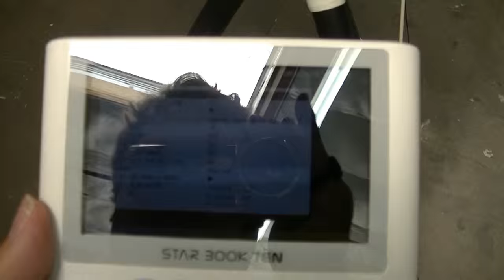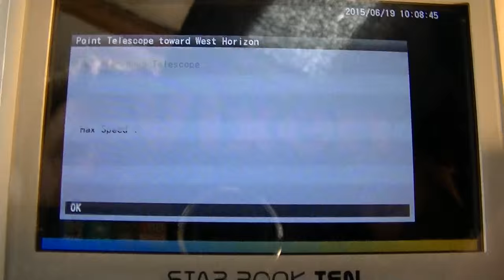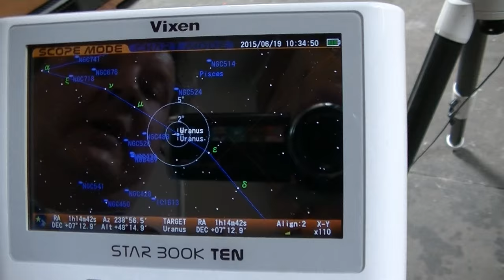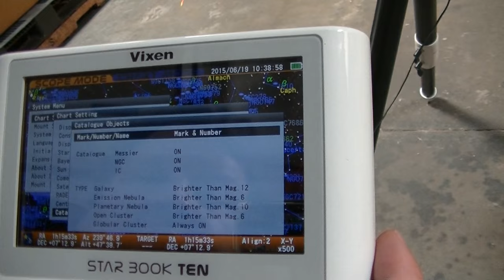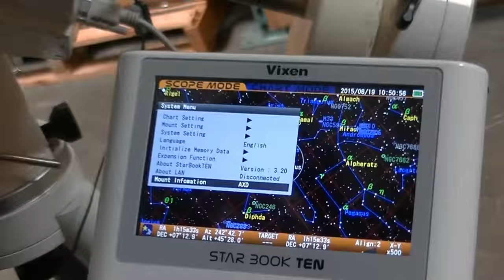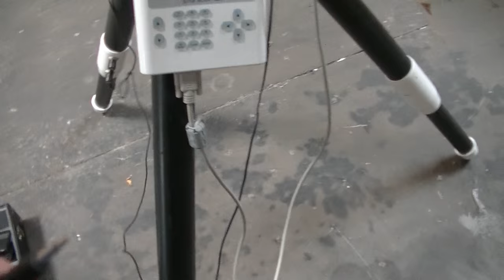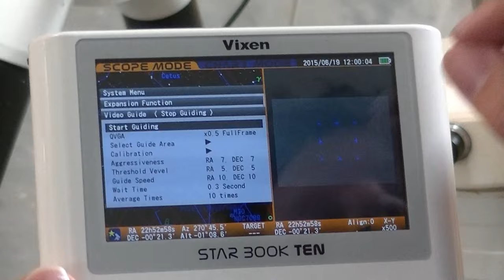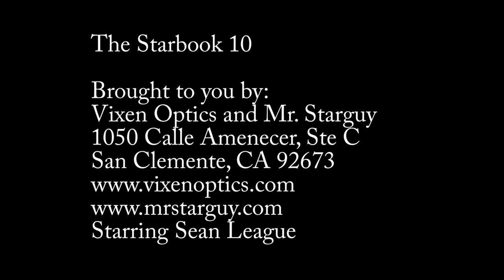starbook10 setup and use.